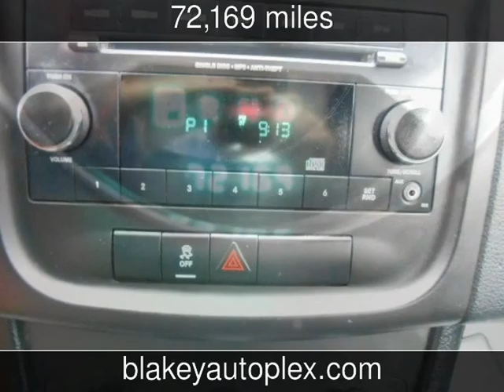2013 Dodge Avenger SE Used Cars - Shreveport,Louisiana - 2016-03-30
See more details about this used car This 2013 Dodge Avenger SE with 72,169 miles is for sale at Blakey Auto Plex.